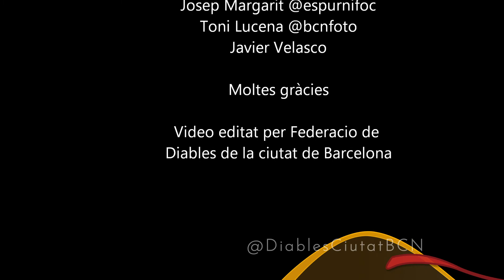Federació de Diables Ciutat de Barcelona